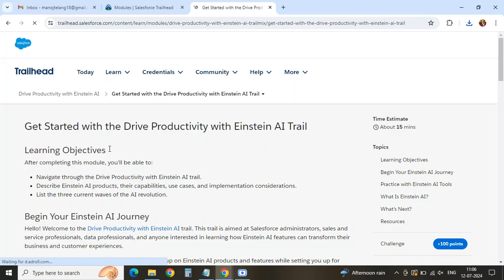Drive Productivity with Einstein AI | Salesforce Trailhead | Quiz Solution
Welcome to Manoj Tech Solution! In this video, we dive into the "Drive Productivity with Einstein AI in Salesforce" Trailhead quiz for 2024. We'll guide you through each question, providing detailed explanations and practical insights to help you leverage Einstein AI for maximum productivity. Whether you're new to Salesforce or looking to enhance your AI skills, this video is packed with valuable information.